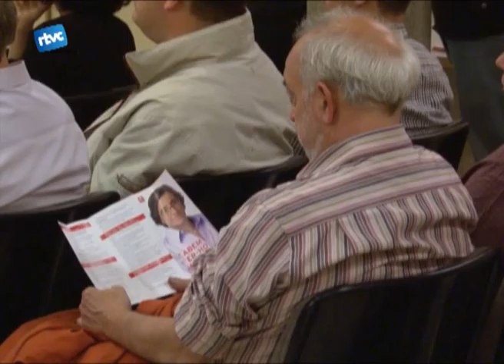Presentació del PSC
El divendres passat va tenir lloc l'acte de presentació del PSC a les eleccions municipals del 22 de maig a la sala de les columnes de l'ajuntament de Cardedeu. Un acte que va estar a punt de ser suspès a causa del tràgic accident d'una explosió de gas a Cardedeu.